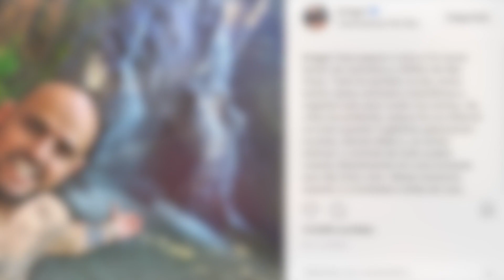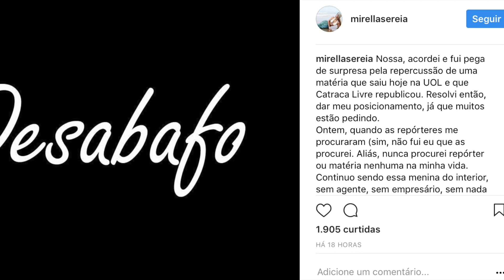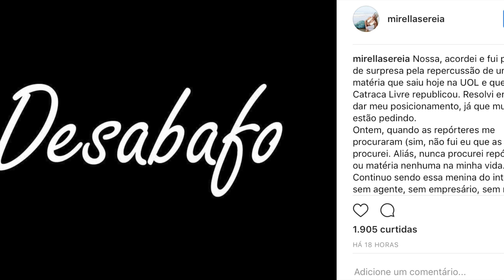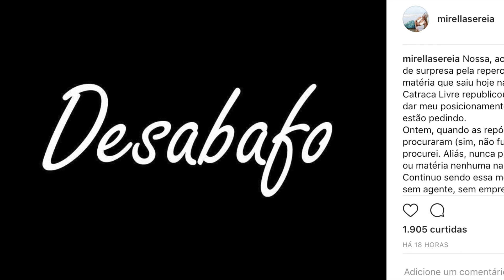Sereia Mirela DETONA ISIS VALVERDE e GLORIA PEREZ! PUGLIESI NÃO COMEU (foi fake?)?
Sereia Mirella DETONA ISIS VALVERDE Gloria Peres e a novela A FORÇA DO QUERER. Adriane Galisteu faz brincadeira com Pugliesi E SEGUIDORES APONTAM "FAKE!" e Brogui cai de moto, mas passa bem!

Assista A nova dieta da Pugliesi: Errou, Comeu | ADRIANE GALISTEU